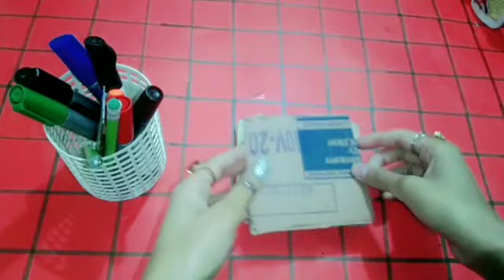make 3d rubix cube in penholder 1st time ❤😱😱